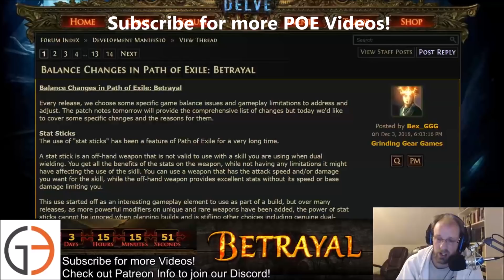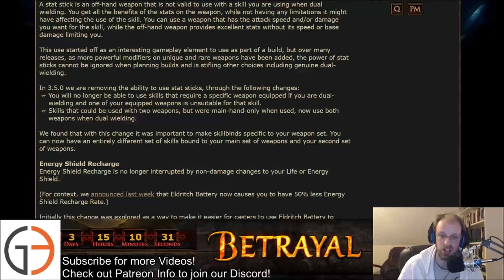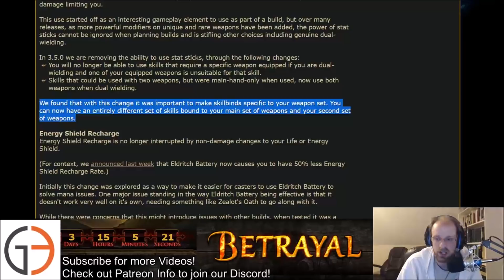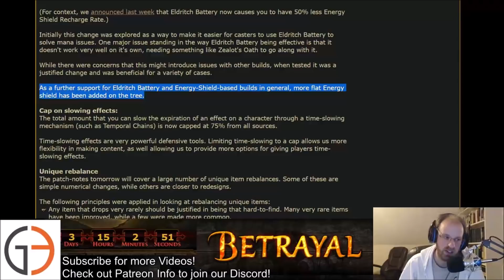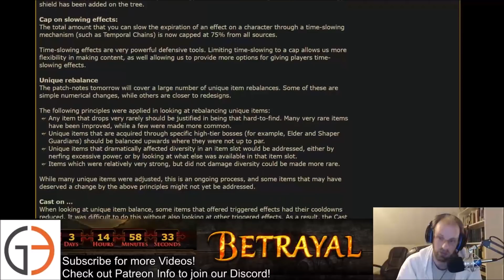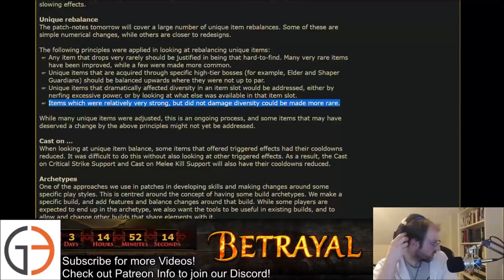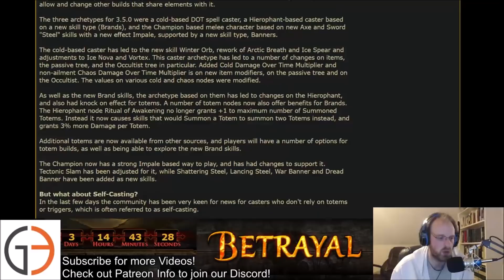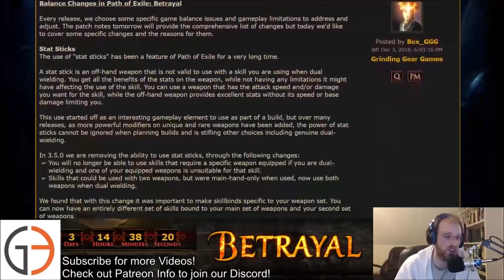Betrayal Dev Manifesto [Stat Sticks] and [Unique Balancing] and [Design Choices]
0:52 Overview
1:56 Stat Sticks
8:26 QOL to Weapon Swap Skill usage
11:54 Energy Shield changes
13:35 Cap on Slowing Effects
16:16 Changes to Uniques
22:36 Cast on Crit + Cast on Melee Kill changes
23:52 Archtypes and Development Design thoughts
30:50 THANK YOU to GGG for communicating with us players!
32:00 Self Cast (and looking beyond 3.5 to 3.6)
34:33 Plan for patch notes
36:35 "save that vitriol for tomorrow reeeeeeee"

IGN: Steeldraconis - (Patrons are added to friends list upon request)
Twitter - (Patron's are followed upon request)